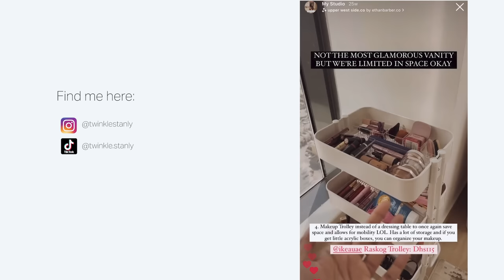Here's how much it *really* costs me to live alone in Dubai | rent, finances, move-in expenses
Update: I moved out to a 350 sq.ft studio apartment in Dubai! It's been the most *expensive*, but also fruitful journey to live alone, manage my own expenses, finances and more. Moving out was something I put on my vision board in 2021, and within exactly 12 months my dream has come true.

Watch this video to know all my expenses I've incurred moving out, why I think it's important to make this crucial decision, whether I feel lonely and loads more.

💻  R E A C H  M E  H E R E  -